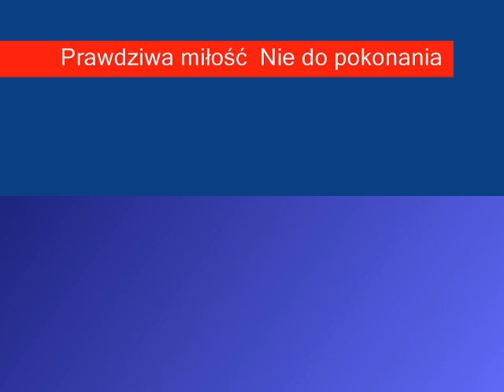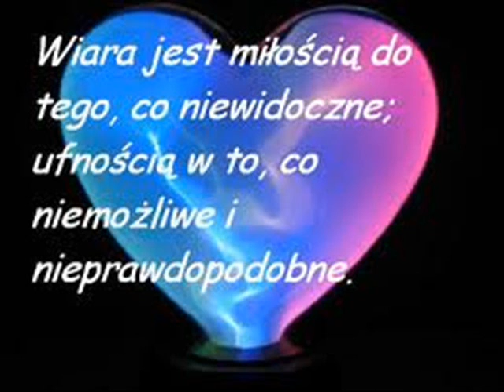Patryk Singer-Walentynki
Z cyklu "O miłości"
"Walentynki"
Słowa i wykonanie: Patryk Singer